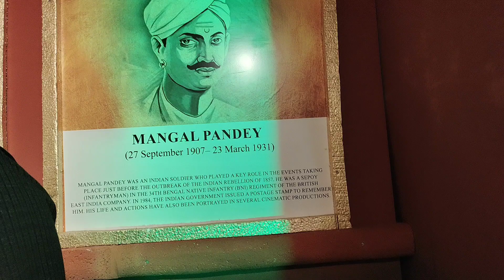15august ko hum ghume aur khaye | vlog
15august ko hum ghume aur khaye | vlog |